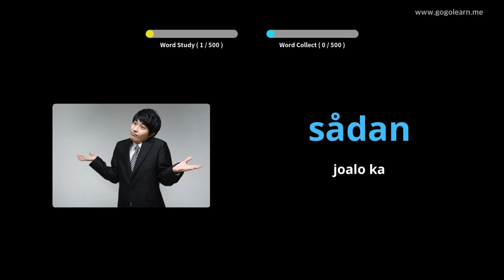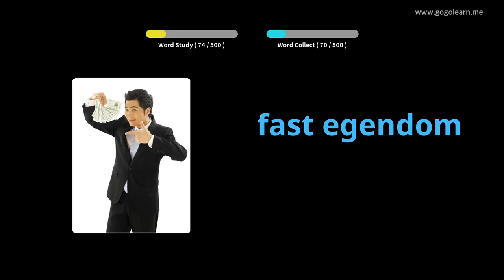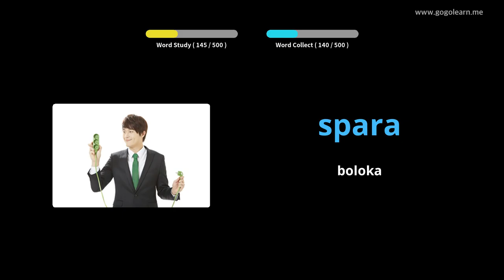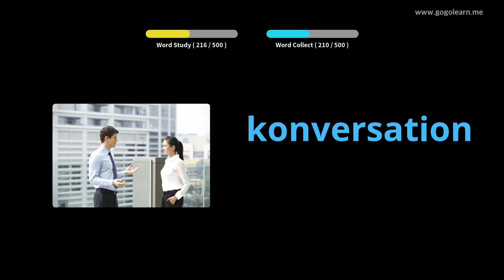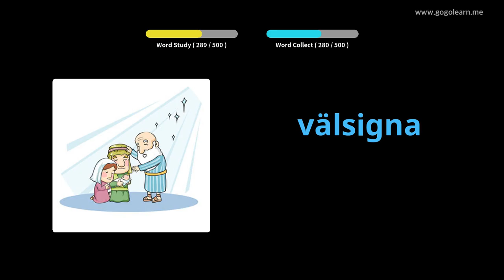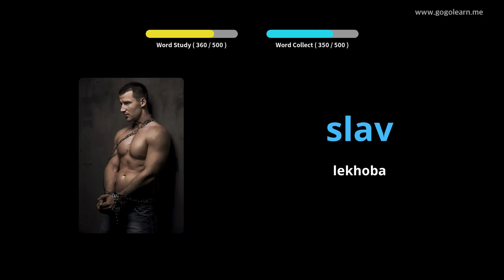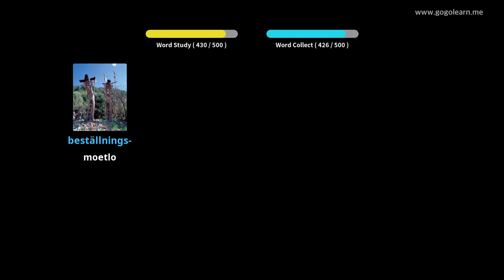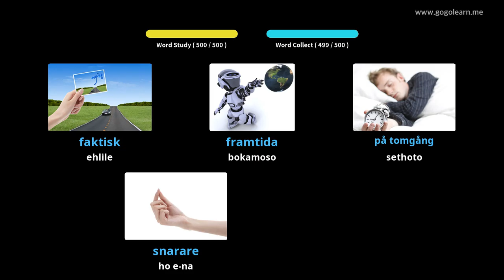Sweden Vocabulary Basic Secondary School | Golearn